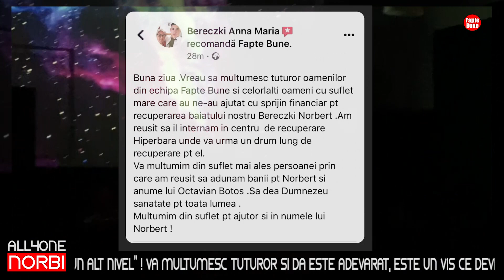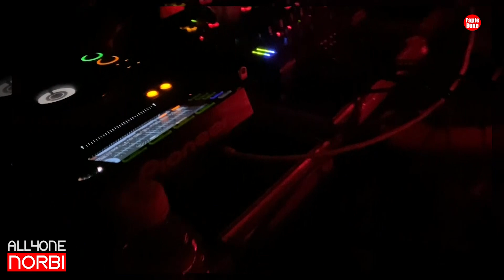All For One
Locatie: Opus & @th3bassm3nt
All4One
Coordonator